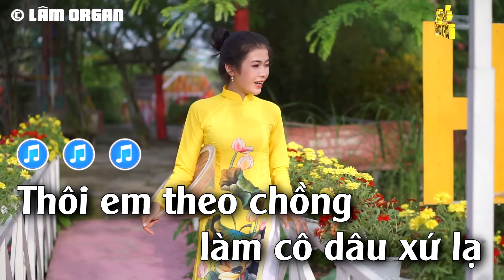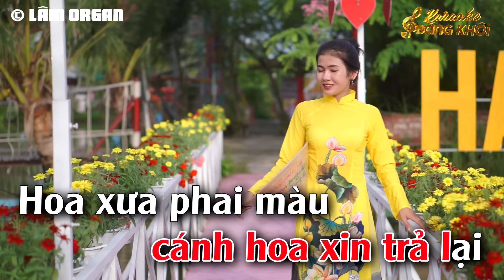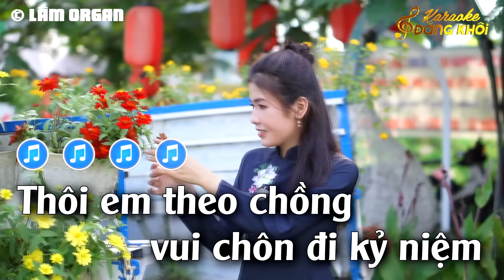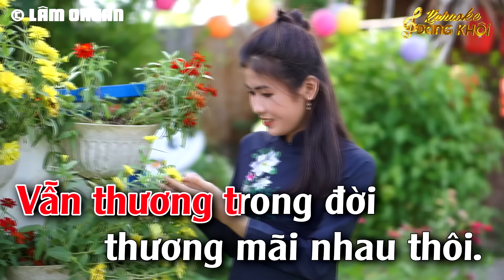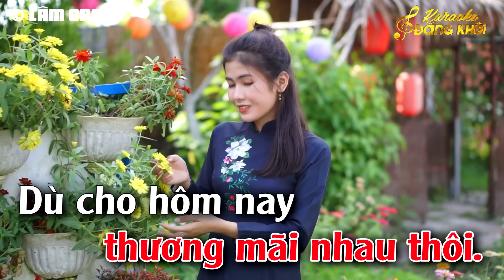Làm Dâu Xứ Lạ Karaoke Tone Nữ ( Fm ) Đăng Khôi Karaoke - Karaoke Nhạc Sống Phối Mới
► Composer :  Vinh Sử
► Producer : Thanh Lâm♫